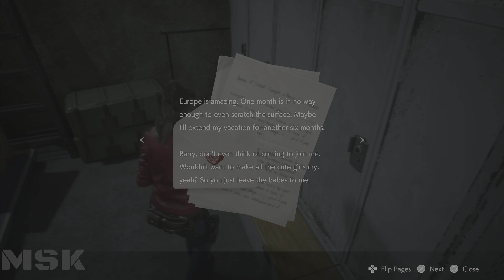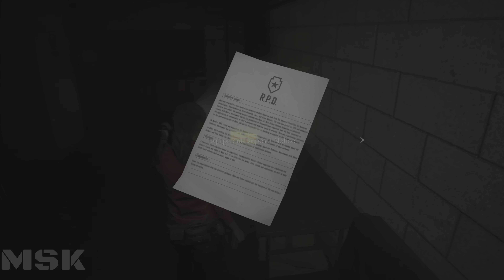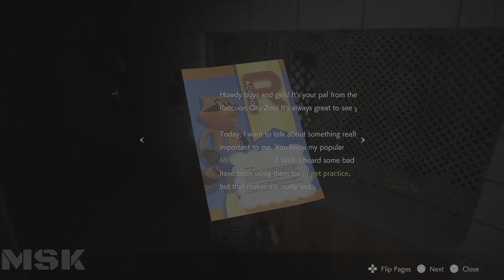RESIDENT EVIL 2 REMAKE- Claire Gameplay Walkthrough (Part10) FULL GAME [4K 60FPS PS5]- No Commentary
Resident Evil 2 Remake (PlayStation 5) - 4K 60FPS

Resident Evil 2 is a 2019 survival horror game developed and published by Capcom. A remake of the 1998 game Resident Evil 2, it was released for PlayStation 4, Windows, and Xbox One in January 2019 and for Amazon Luna, PlayStation 5 and Xbox Series X/S in June 2022, and a Nintendo Switch cloud version released in November 2022. Players the control rookie police officer Leon S. Kennedy and the college student Claire Redfield as they attempt to escape Raccoon City during a zombie uprising.